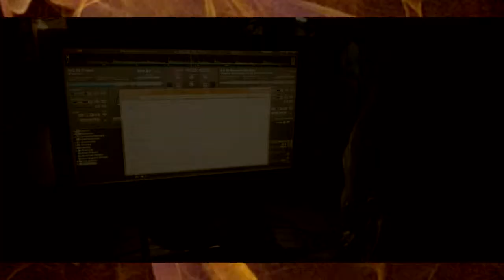ASOCIACIÓN COLOMBIA CLUB 31 DICIEMBRE 2015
EL 31 de  Octubre  del 2015 se realizo la fiesta de  disfraces  en  la  Asociación Colombia Club  donde participaron socios,  amigos, vecinos y muchas mas  personas que  se divirtieron en este magnifico evento  rodeado de  un  ambiente de armonía  música y fiesta  en compañía   del  DJ  Danny ubate, conocido como THE BIG MEN DNA,   agradeciendo también al show de zombies  que presento el director de la Marcha Zombie Bogota   JOHN K .